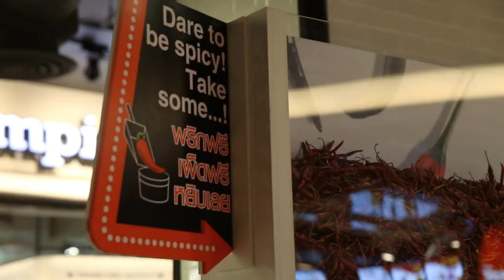TEDxChiangMai 2016 "Dare to ... be spicy" Teaser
We dare you to be spicy. Production and post-production by LiveBox. Creative Idea and Direction: CNX Creative. Featured at TEDxChiangMai 2016